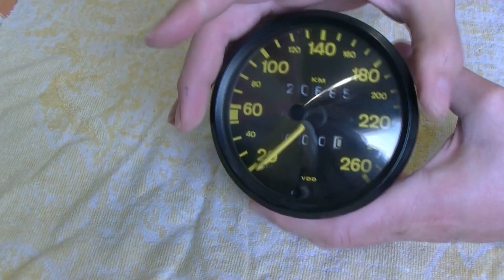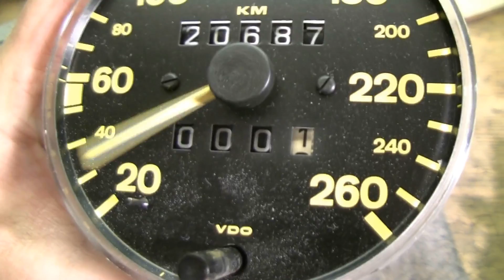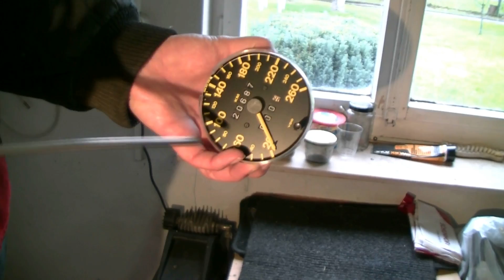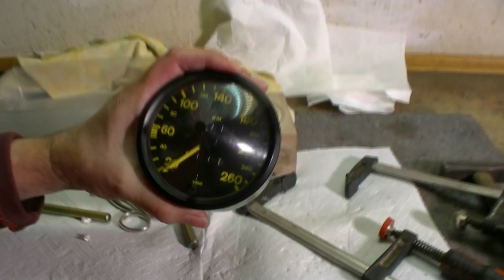Repairing the VDO speedometer of a Porsche 944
The video gives you a step by step tutorial how to open and how to close the fully mechanical VDO speedometer of a Porsche 944 mark 1. In the actual case, a shaft was blocked by corrosion, leading to a gear turning on the shaft. Some oil helped to bring the shaft in operation and the gear was glued on the shaft.

Das Video zeigt eine schrittweise Anleitung wie man den vollmechanischen Tachometer eines Porsche 944 der 1 Serie öffnet und wieder schließt.  Im vorliegenden Fall war eine Welle durch Korrosion blockiert, wodurch sich ein Zahnrad losbrach und auf der Welle drehte. Ein Tropfen Öl macht die Welle wieder frei und das Zahnrad wird auf der Welle verklebt.

Видео-туториал дает пошагое описание разборки и зборки полностью механического VDO спидометра из Porsche 944 1. В конкретном случае, вал был заблокирован из-за коррозии, что привело к искажениям при передаче поворота на вал. Немного смазки помогли привести в порядок вал и треснутая шестерня была наклеена на вал